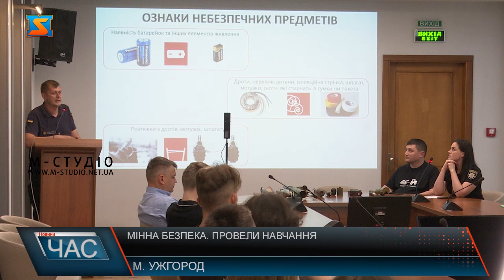Мінна безпека. Провели навчання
В залі Вченої ради Ректорату УжНУ провели навчання для студентів та викладачів вузу. Піротехніки аварійно-рятувального загону ДСНС Закарпаття розповіли про види боєприпасів та порядок дій при виявлені вибухо-небезпечних предметів. Сьогодні, під час війни, така інформація є як ніколи актуальною і може зберегти не одне життя. Транслювали навчання на ютуб-каналі, щоб якомога більше людей, зокрема, учні закарпатських шкіл, дізналися про основні правила мінної безпеки.  Піротехніки аварійно-рятувального загону ДСНС Закарпаття спецпризначення розповіли викладачам та студентам Ужгородського національного університету про те, як діяти у випадку знаходження вибухо-небезпечних предметів. Студентка 2 курсу математичного факультету УжНУ прийшла отримати корисну та актуальну сьогодні інформацію. Фахівці аварійно-рятувального загону ознайомили студентів та викладачів УжНУ з порядком дій та правилами поведінки при виявлені вибухо-небезпечного предмету. Також, слухачам розповіли про основні види боєприпасів та показали муляжі.  Після отримання наказу щодо ознайомлення працівників навчальних закладів, студентів та учнів шкіл з правилами мінної безпеки, вирішили організувати захід та охопити якомога більше слухачів. Навчання провели у залі вченої ради ректорату УжНУ. Транслювали захід на ютуб-каналі, щоб усі бажаючі, зокрема, учні закарпатських шкіл, отримали корисну та актуальну сьогодні інформацію. Під час воєнного стану ці знання є як ніколи актуальними і можуть зберегти не одне життя. Трансляцію на ютубі переглянули понад 230 осіб і це число постійно зростає.